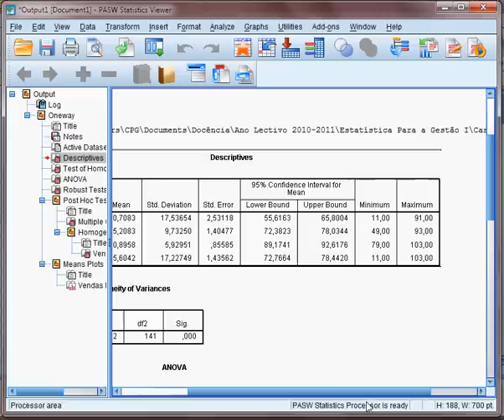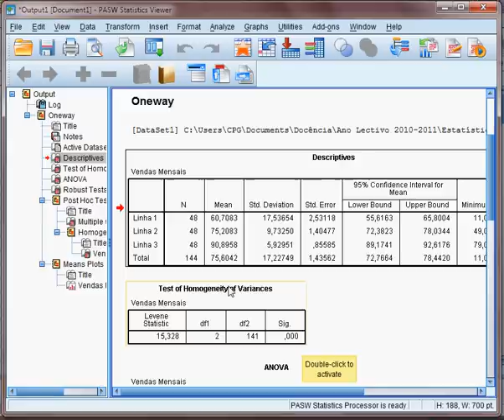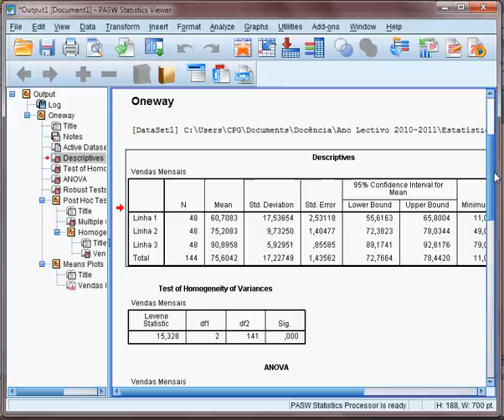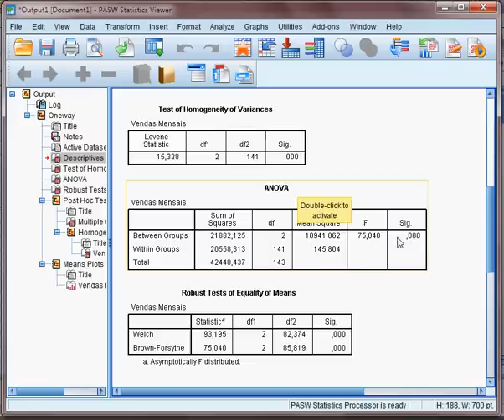Caso Vendas - Parte 6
Caso Vendas

Teste ANOVA

Parte 6 - Análise do Teste ANOVA